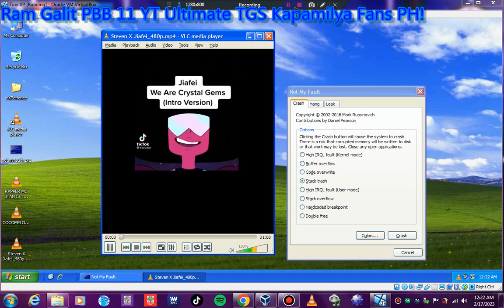Jiafei X Steven Universe Has BSOD VM!